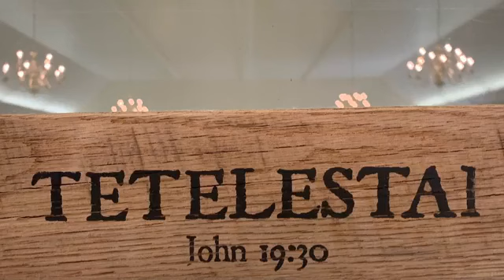08.27.23 From Saul to Paul Sermon by Pastor J.S. Melvin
Knowing Jesus Christ personally is what will transform you from living like Saul to being a Paul!